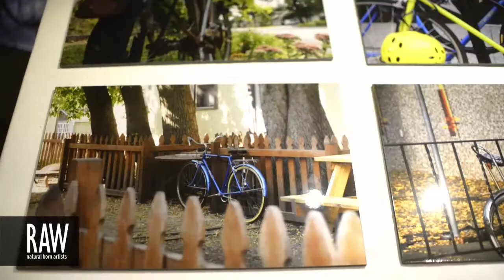GreenThumbEtc at RAW:Minneapolis Translations 09/19/2013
Video footage shot by: BRYAN BLUMENSCHEIN